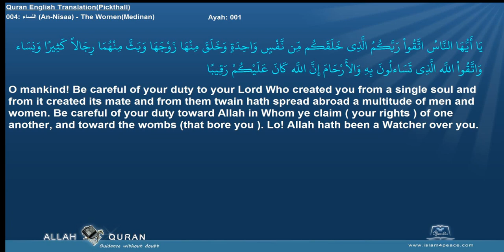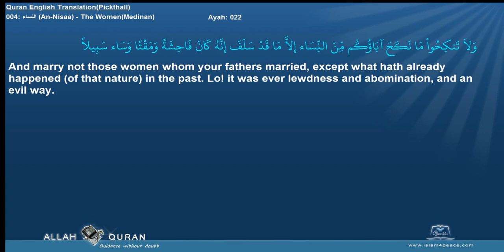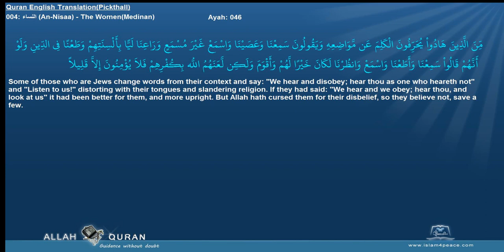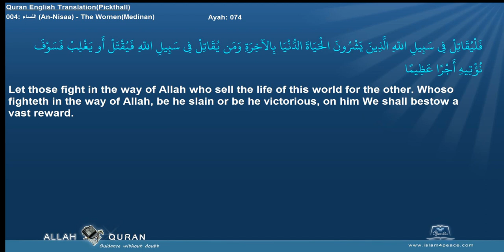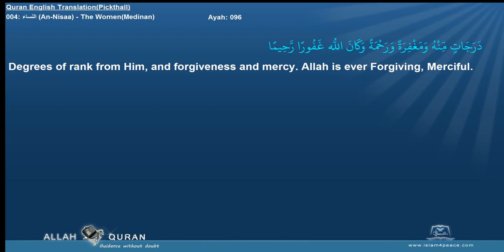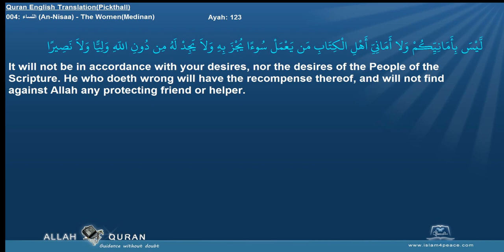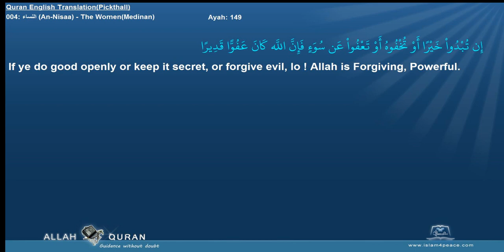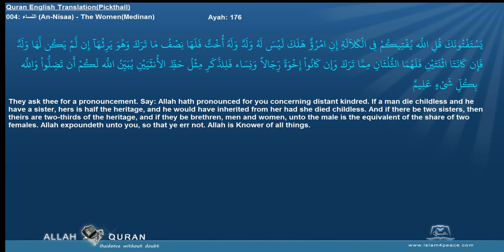Quran English Pickthall 004 النساء An Nisaa The WomenMedinan Islam4Peace com